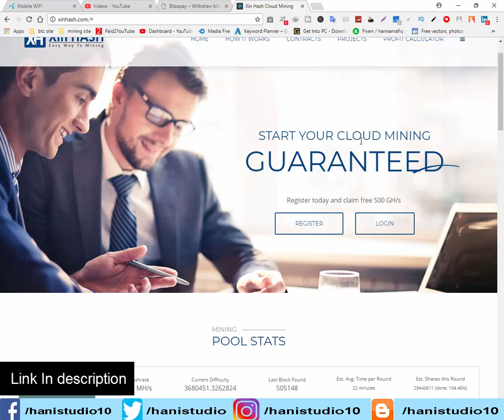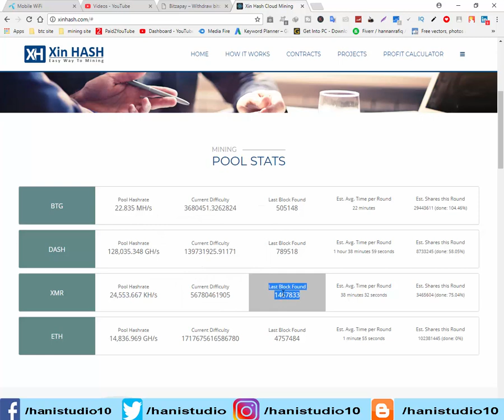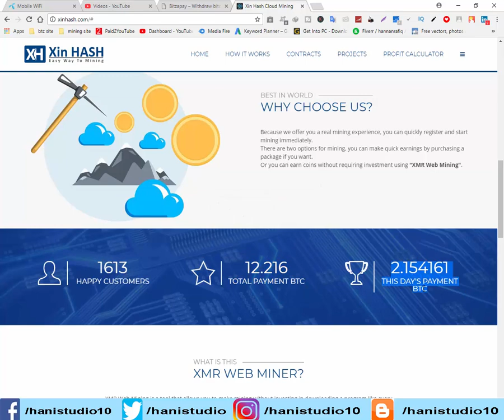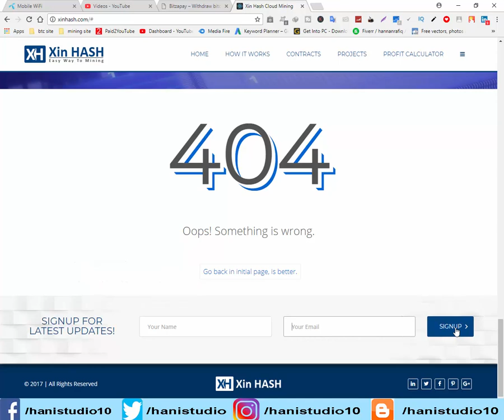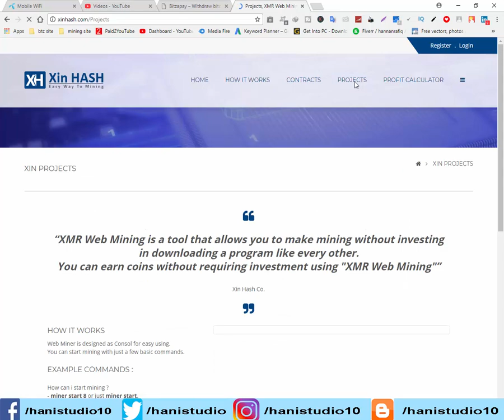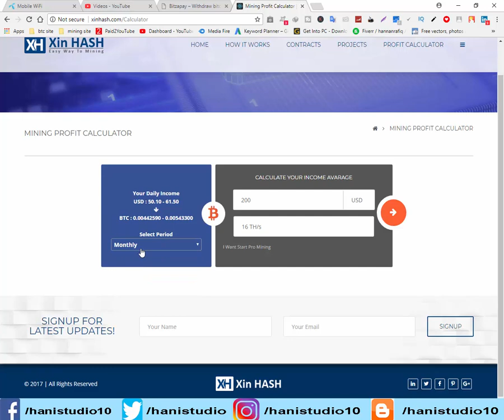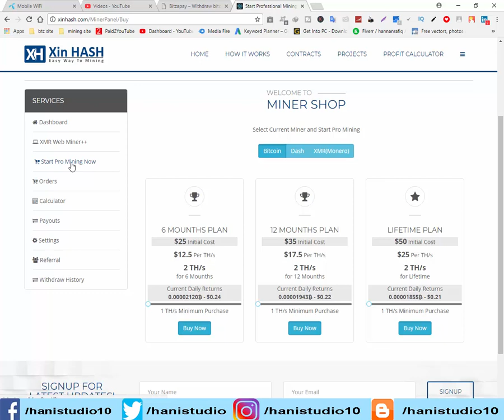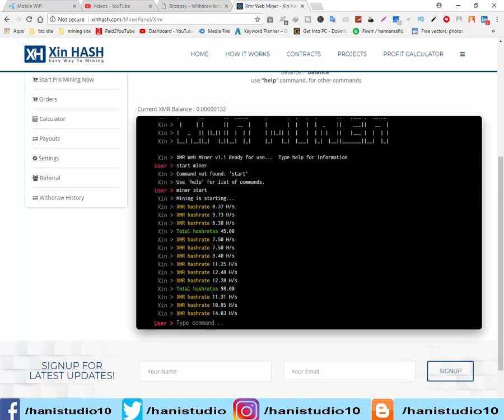Best bitcoin cloud mining legit site with 500ghs free bonus XMR webminer with proof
Hi guys Welcome to my youtube channel hanistudio and you will learn in this video how to earn free bitcoin unlimited and make money online free and here i will show you how to get 500GHS bonus free on signup and mine free bitcoin with cloud mining fast free and here now you xan use free XMR miner step by step with proof
earn 500ghs here and earn bitcoin without any investment and signup wit given link.

==About Channel==

===LINKS===